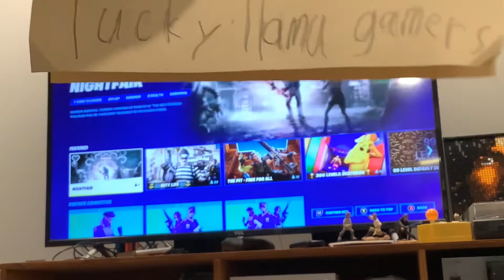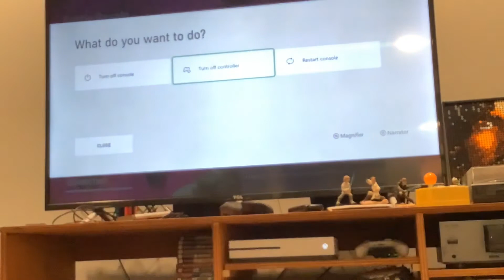Fortnite Do I win win??!?